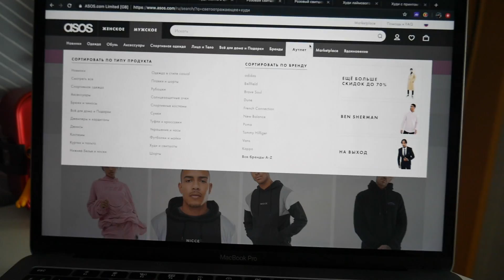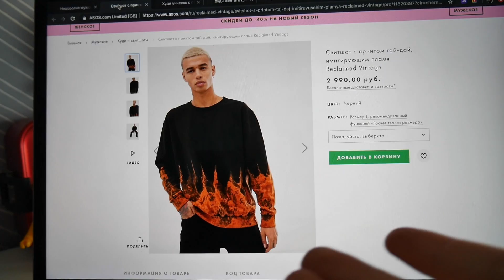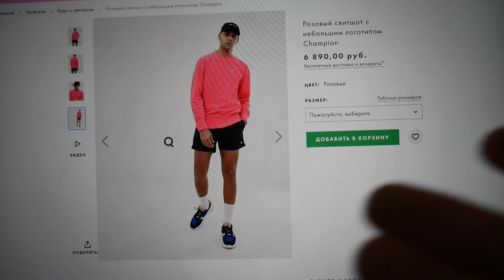ХУДИ НА ВЕСНУ ЛЕТО 2019 / МОДНЫЕ СВИТШОТЫ 2019 / ТРЕНДЫ 2019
Сегодня говорим о том какое худи или свитшот купить в 2019 году .
Вариантов масса, расскажу где купить недорогие или дешевые худи, ну или просто как лучше выбирать .